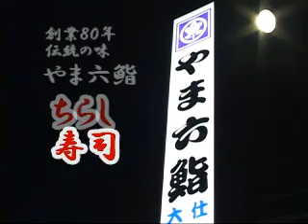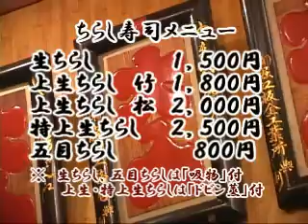ほうしゅん Mo☆Vie モビー＠ やま六鮨 「ちらし寿司」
‹創業８０年伝統の味›「やま六鮨」（江別市ＪＲ江別駅ちかく）
の「ちらし寿司」が好評です。